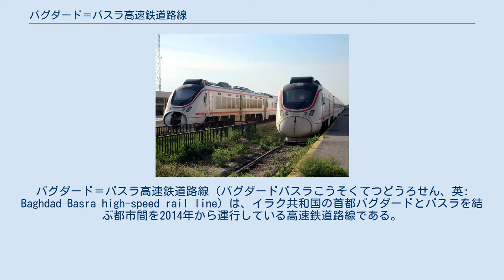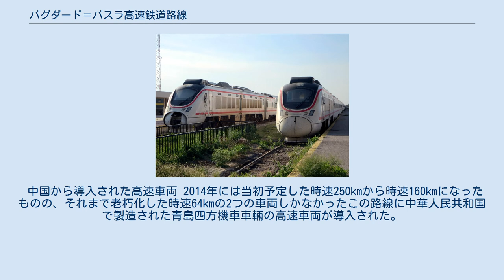バグダード＝バスラ高速鉄道路線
バグダード＝バスラ高速鉄道路線（バグダードバスラこうそくてつどうろせん、英: Baghdad–Basra high-speed rail line）は、イラク共和国の首都バグダードとバスラを結ぶ都市間を2014年から運行している高速鉄道路線である。
 当路線は、2011年6月24日開催の2011年パリ航空ショーにて、フランス共和国の運輸担当副大臣であったティエリー・マリアニによって、最初に発表された。
当路線が完成すると、ムサイーブ、カルバラー、ナジャフおよびサマーワを含む中間の都市と、バグダードとバスラの起終点を結ぶ、延長約650キロメートル (400 mi)の路線となる。
 フランス企業のアルストムとイラク政府が提案した、当路線を建設するという契約に関して、彼は了解覚書 (MOU:Memorandum Of Understanding) に署名したと語った。
 この年に、アルストムとイラク政府による独占交渉が行われる。
 取引の発表時、マリアニはまた、彼が年内にプロジェクトを議論するためにイラクへ旅立つ予定であると語っている。
 アルストムの広報担当者によると、同社は当路線の設計、建設および運行をカバーする契約を求める予定であったが、結局計画は取り消しされた。
 中国から導入された高速車両 2014年には当初予定した時速250kmから時速160kmになったものの、それまで老朽化した時速64kmの2つの車両しかなかったこの路線に中華人民共和国で製造された青島四方機車車輛の高速車両が導入された。